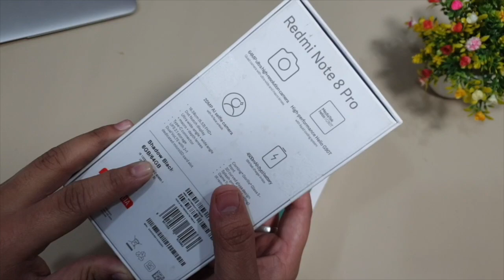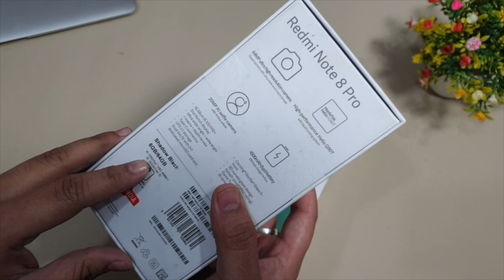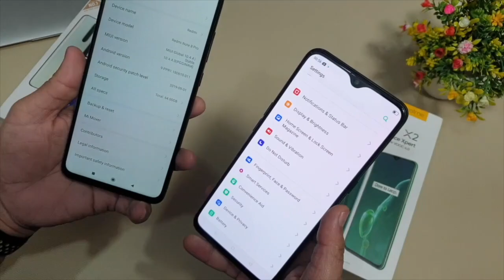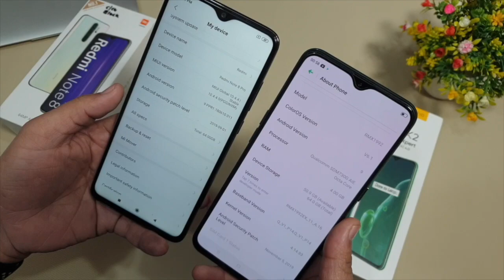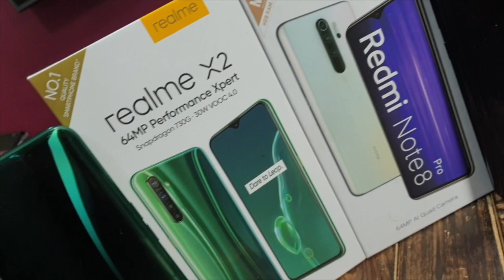Realme X2 vs Redmi Note 8 Pro 🔥64 MP Quad Camera 📷 बजट में सबसे अच्छा 😍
thanks….
Here is Full Details of Redmi Note 8

Realme X2 (Pearl Blue, 128 GB) (8 GB RAM)

Redmi Note 8 Pro (Halo White, 6GB RAM, 64GB Storage)

Redmi Note 8 Pro (Shadow Black, 6GB RAM, 64GB Storage)

:::::  Product Features and Details  :::::

Realme X2 Summary
The Realme X2 is powered by a Qualcomm Snapdragon 730G SoC, making it the first smartphone under Rs. 20,000 to have it. It's designed around the Realme XT, with nearly idential ports and button placement. It also features a dewdrop notch with a large, Super AMOLED display and a in-display fingerprint sensor. The phone fetaures two Nano-SIM card slots and a dedicated slot for a microSD card.
It's available in three variants, with the first starting at Rs. 16,999. We tested the top-end varaint, which had 8GB of RAM and 128GB of storage at Rs. 20,000. ColorOS offers lots of customisation and runs smoothly. Gaming performance is especially good and we didn't notice any overheating issues either. The bottom speaker gets loud thanks to Dolby Atmos enhancements.
The front camera is a 32-megapixel sensor and captures good quality selfies under good light. The rear quad cameras are exactly the same as the Realme XT. The main 64-megapixel sensor shoots sharp images in daylight and Nightscape works well for low-light shots. The widde-angle camera is competent too, given enough light. There's also two, 2-megapixel cameras for depth and macro shots.

Redmi Note 8 Pro Summary
Redmi Note 8 Pro smartphone was launched on 29th August 2019. The phone comes with a 6.53-inch touchscreen display with a resolution of 1080x2340 pixels and an aspect ratio of 19.5:9.
Redmi Note 8 Pro is powered by an octa-core MediaTek Helio G90T processor that features 2 cores clocked at 2.05GHz and 6 cores clocked at 2GHz. It comes with 6GB of RAM.
The Redmi Note 8 Pro runs Android 9 Pie and is powered by a 4500mAh non-removable battery. The Redmi Note 8 Pro supports proprietary fast charging.
As far as the cameras are concerned, the Redmi Note 8 Pro on the rear packs a 64-megapixel primary camera with an f/1.79 aperture; a second 8-megapixel camera with an f/2.2 aperture; a third 2-megapixel camera and a fourth 2-megapixel camera. The rear camera setup has autofocus. It sports a 20-megapixel camera on the front for selfies, with an f/2.0 aperture.
The Redmi Note 8 Pro runs MIUI 10 based on Android 9 Pie and packs 64GB of inbuilt storage that can be expanded via microSD card (up to 512GB) with a dedicated slot. The Redmi Note 8 Pro is a dual-SIM (GSM and GSM) smartphone that accepts Nano-SIM and Nano-SIM cards.
Connectivity options on the Redmi Note 8 Pro include Wi-Fi 802.11 a/b/g/n/ac, GPS, Bluetooth v5.00, NFC, Infrared, USB Type-C, 3G, and 4G (with support for Band 40 used by some LTE networks in India) with active 4G on both SIM cards. Sensors on the phone include accelerometer, ambient light sensor, compass/ magnetometer, gyroscope, proximity sensor, and fingerprint sensor. The Redmi Note 8 Pro supports face unlock.

1. My Camera
2. My Microphone
3. Best Studio Lights
4. My Laptop
5 . My Tripod
6 . My Smartphone
7 .My Studio Green screen